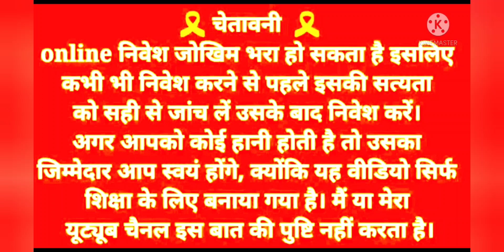Andar Bahar Wining trick 2022 | Best App For Andar Bahar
VIDEO TOPIC

baccarat ab wining tricks 2021

andar bahar game tricks

how to play baccarat ab

how to win baccarat ab

baccarat ab kaise khele

baccarat ab

best trick for baccarat ab

baccarat ab jitne ka tarika

andar bahar wining trick

baccarat ab best wining tricks

baccarat ab khel ke paisa kaise kamaye

new baccarat ab app

today wining tricks

baccarat wining strategy

baccarat

baccarat ab app today

today baccarat ab tricks

andar bahar game jeetne ka tarika

andar bahar new tricks

andar bahar new app

andar bahar game
ahdar bahar tricks 2021
andar bahar game jithe ka tarika
andar bahar game trick
andar bahar tricks
best ahdar bahar game aPP
andar boahar real cash game
ummy best ahdar bahar trick
Ahdar bahar aPp
andar bahar game kaise khele
teen patti andar bahar tricks
3 patti ahdar bahar trick 2021